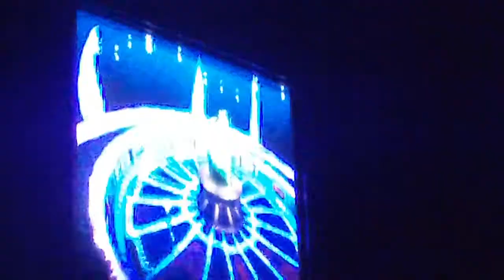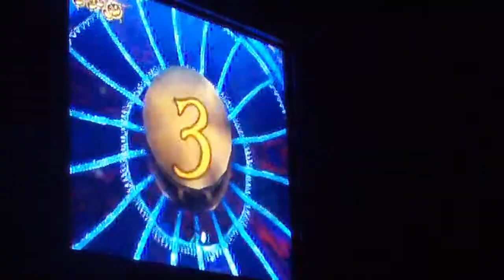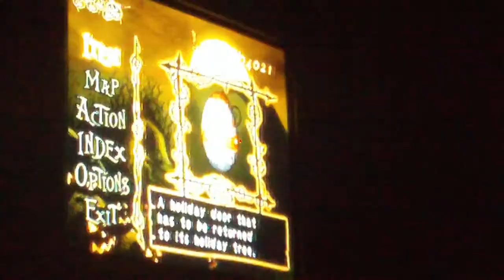Lets Play TNBC Oogie's Revenge Chapter 17 Casino Clash Boss 6 Roulett Oogie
More singing and battling. enjoy!